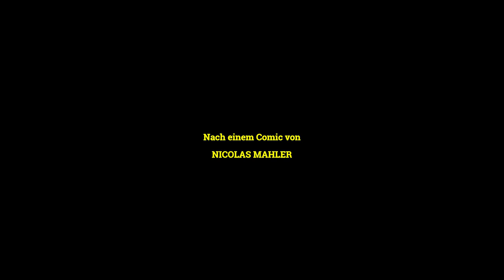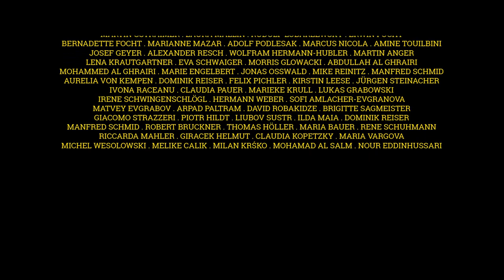TNT Boxerstory (Short Film, German with English subtitles)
Synopsis English:
Pride, a broken heart and a lack of money are the forces that drive TNT, a has-been boxer who never made it to the top. To get his hands on some cash he accepts a dodgy deal to fix his last fight. But only moments before stepping into the ring it becomes clear to him that losing the fight will be tougher for him than expected.

Synopsis Deutsch:
Der abgehalfterte Boxer TNT hat es weder nach ganz oben geschafft, noch sich genügend Geld auf die Seite gelegt, um in den Ruhestand gehen zu können. Für eine manipulierte Wette steigt er daher ein letztes Mal in den Ring, der Gewinn soll sein Ticket aus der Mittellosigkeit werden. Kurz vor dem Kampf resümiert TNT darüber, wie sein ehemaliger Manager Carlos ihn betrogen und warum Vanessa ihn verlassen hat. Als er schließlich im Ring steht, wittert er hinter dem getürkten Kampf eine Intrige und seine Eifersucht, sein Mistrauen und seine Paranoia zerren ihn zurück in vergangen geglaubte Konflikte.

Cast:
Graciano Rocchigiani, Giovanni Jussi, Sarah Kleiner, Klemens Marschall

Crew:
Directed by Mark Gerstorfer
Produced by Steven Swirko
Written ba Mark Gerstorfer & Tanja Kuschej
Based on a comic by Nicolas Mahler
Cinematography by Anselm Hartmann & Matthias Pötsch
Editing by Sebastian Longariva